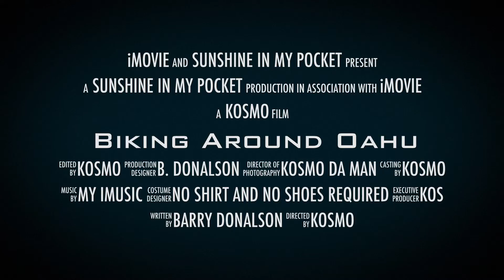How I raced a scooter downhill on my bicycle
Scooter vs. Bike downhill